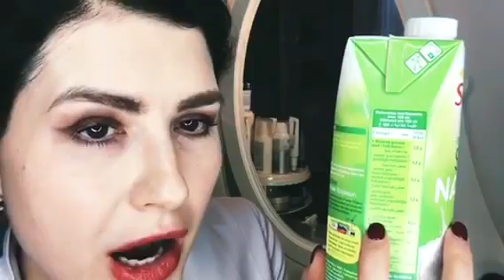Food and acne connection - Is it a myth or a fact that food can cause acne? Dr. Liv explains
Can Food cause acne?
Is there a correlation between food and acne?
You will find so many different unscientific posts on google or YouTube.
I am a board certified dermatologist in Switzerland and all my acne patients are asking me that questions.
Is chocolate good or bad for my skin?
Can i drink milk?
What kind of supplements should i take to avoid acne?
What can I really do to get a better skin?
Watch my short videos to help you through the jungle of information about skin, dermatology, science and beauty.

You can of course make an appointment in my Dermatology and Anti-aging Beauty Skin Clinic in the heart of Zurich (Switzerland) please

Dankeschön! ♡

PS: Eure Kommentare bedeuten mir viel. Wenn ich es mal auf deutsch versuchen soll, lasst es mich wissen.